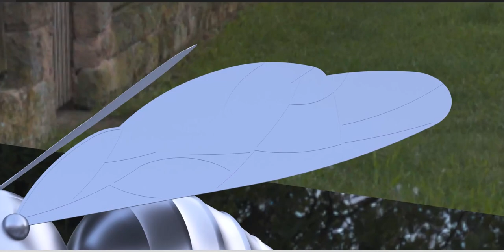Meeting in session!